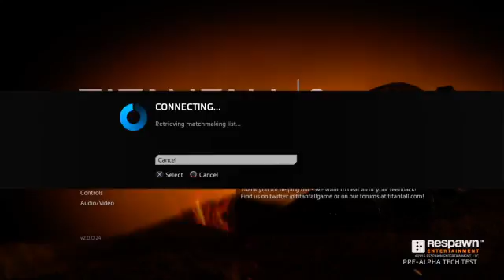Preview Titanfall 2 NL